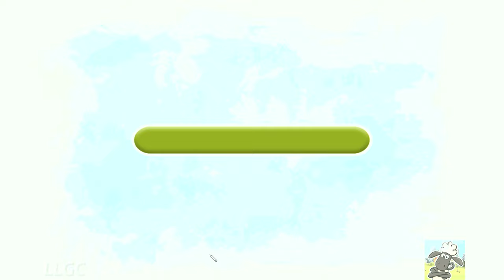Shaun the Sheep Games : Play "Sustainable Shaun" Online for Free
Here's the playlist for game videos of "Shaun the Sheep"🐑👍

What is "Sustainable Shaun"?

Are you passionate about ecology and recycling objects? Help us recycle objects in the new Shaun game in which you will have to get actively involved in several projects that encourage saving the environment and reducing global warming and in this way you can educate your less knowledgeable friends on how to protect the environment.

The Sustainable Shaun game is divided into several missions:

1.Energy Crisis
2.Winter is coming
3.Pesticide panic
4.Clothes drive
5.En-tire-ly barking

Energy Crisis: It's the final episode of the pigeon's favorite TV show tonight and the city doesn't have enough power to meet the demand! The city needs more renewable energy, but not everyone is happy about having a windmill in their backyard! You need to build efficient windmills so that the energy bar is filled, whilst making sure the residents are kept happy.

Winter is coming: It will soon be winter. the foxes are concerned that they won't be able to grow enough food to feed all the residents who won't be hibernating. they need a polytunnel so that they can grow enough food to last throughout the winter. Build 4 fully-upgraded vegetable patches to create polytunnel.

Pesticide panic: A farmer in the field next to your city has sprayed pesticides over all of his crops. This has killed the pests, but it has also poisoned all of the minibeasts living there. the hedgehogs living in your city need these tasty friends to survive. Build 3 beehives and 3 minibeast hotels to provide a safe sanctuary for all of the sick minibeasts.

Clothes drive: Lots of new feline friends are queuing up to join Shaun in your amazing new sustainable city, but they're just isn't room! Shaun has come up with a clever plan to turn junk into cash and expand the city. Collect the old clothes that have been dumped in the junkyard to make enough money to buy the neighboring building.

En-tire-ly barking: Dogs love to chase Cats, we all know that. But now they're bored of it and they're getting up to all sorts of mischief! Luckily Bitzer's come up with a plan to build them the best thing they've chased in their lives! build the 5 components that you need to create Bitzer's new invention.

Shaun the Sheep "Sustainable Shaun" is available to play in